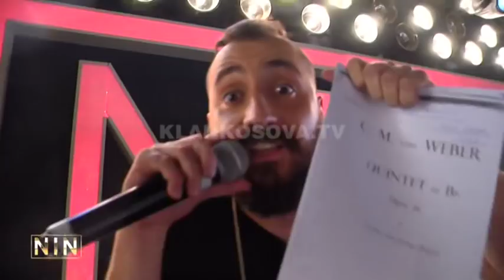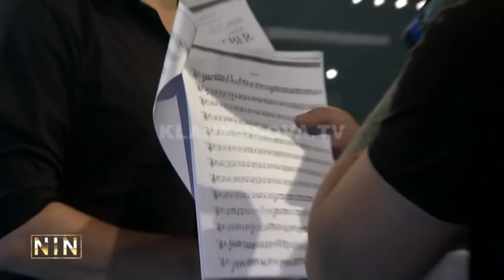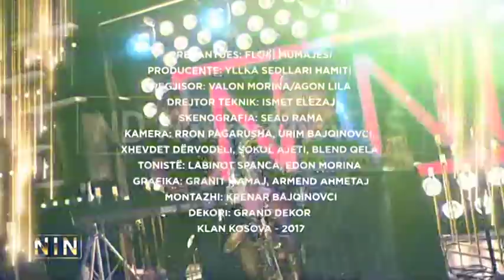NIN FESTIVE 2018 - Flori Mumajesi & Co, Shkurte Gashi dhe Artjola Toska - Klan Kosova